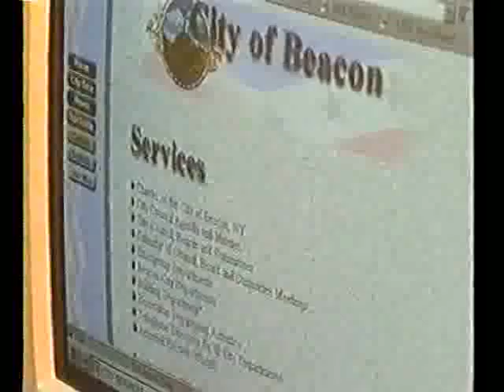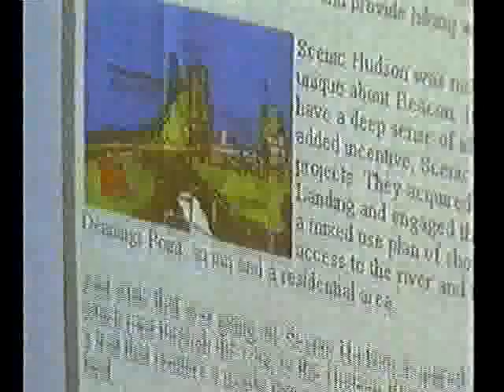Orginal FIS Website Project - CityofBeacon.org - Local News Coverage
City of Beacon Original Website Press Release, 2001. Created by Steve Gold and Jason Fisch of Fisch Internet Solutions. Original web project for Fisch Internet Solutions.